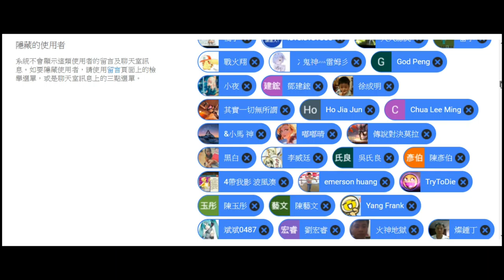有人要出獄嗎?